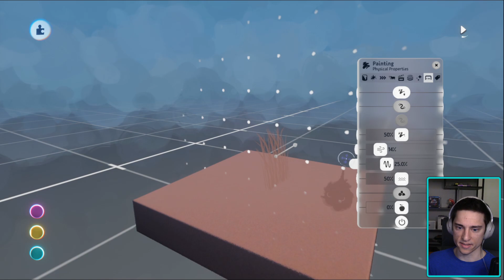Interactive Grass | Dreams Tutorial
I show you how to make grass move when your character steps on it!

The technique uses physical strokes as grass, and a force applier on the player. It gets tricky though because you can't have too many physical strokes on at a time.